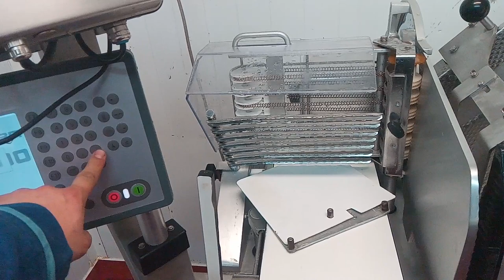Bizerba A404 Cutter Special duck breast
available from mid-January 2020

Bizerba slicer A404

Special duck breast with 45° inclined plane.

Output about 10kg/h in fine slicing in 90g wafers.